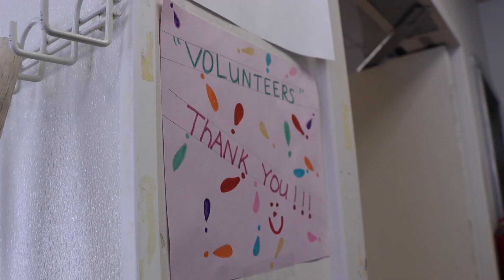National Volunteer Week 2023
We could not do what we do without our volunteers. Every year, over 2,600 compassionate community members volunteer more than 89,755 hours to help us serve over 8,700 people! In honor of National Volunteer Week April 16­-22, 2023, we’re celebrating the people who work to make sure that those who took care of us aren’t left behind, forgotten, or hungry and instead are able to live out the independent lives they deserve and feel nourished through the kind of life-giving connections that help them thrive. Learn more about our available volunteer opportunities